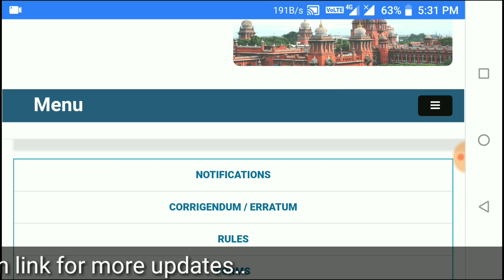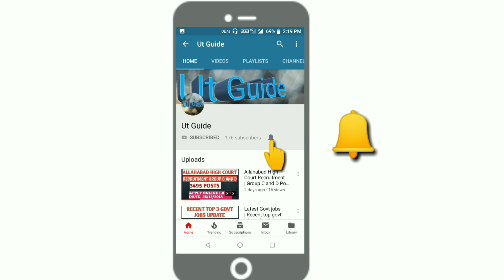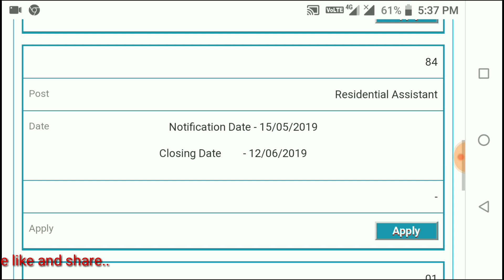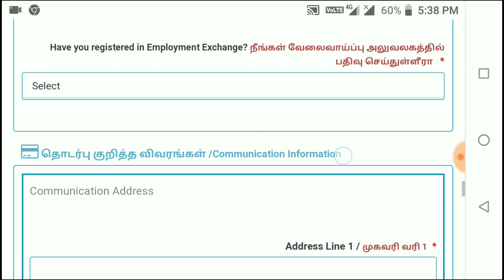How to fill-up Residential Assistant || Madras high court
please check Official website before apply.
Madras high court Recruitment 2019
residential assistant.